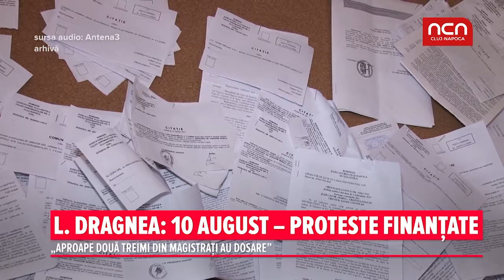L. Dragnea: 10 august - Proteste finantate